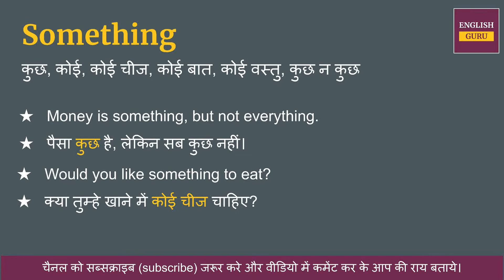Something ka hindi meaning | Something का हिंदी अर्थ | Something ka hindi matlab kya hota hai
Something का हिंदी में अर्थ होता है  - कुछ, कोई, कोई चीज, कोई बात, कोई वस्तु, कुछ न कुछ

इस वीडियो में आप Something क्या होता है इसका मतलब जानेगे, Something को इंग्लिश में कैसे pronunciation करते है और Something को बोलने का सही तरीका क्या है  ये भी सीखेंगे

Covered Topic -

01. Something ka hindi kya hota hai
02. Something ka hindi word
03. Something ka hindi mein matlab kya hota hai
04. Something meaning in hindi
05. Something ka matlab kya hota hai
06. Something ka hindi meaning
07. Something ka hindi matlab
08. Something ka arth kya hota hai
09. Something hindi meaning
10. What is hindi meaning of Something
11. How to pronunciation of Something
12. Something ka hindi arth kya hota hai
13. Something ki definition kya hoti hai
14. Hindi meaning of Something
15. Something kise kahte hai